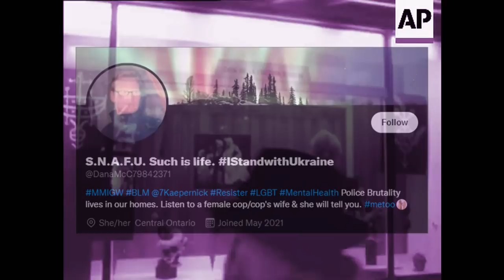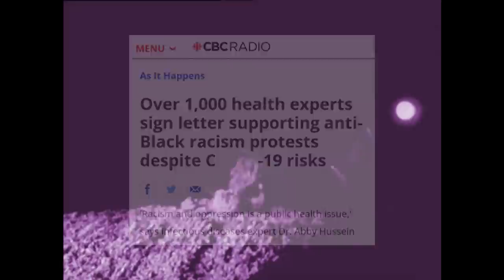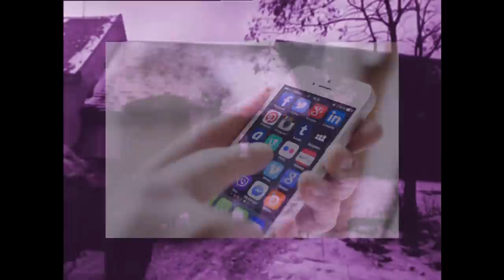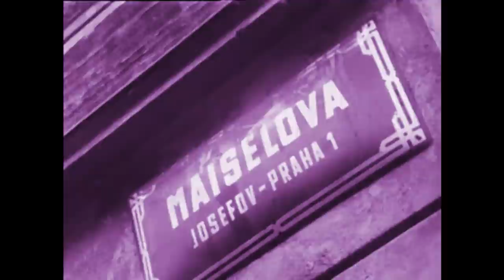Postmodern Tyranny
How system ever-shifting has created a new kind of tyranny.

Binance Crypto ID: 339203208